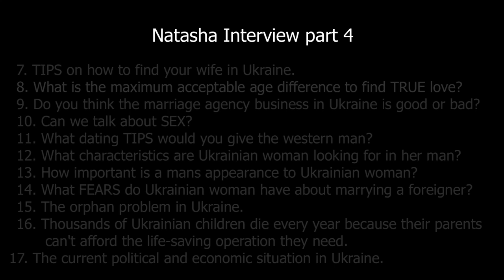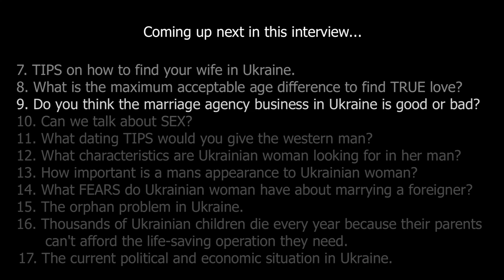What Is The Max Age Gap Acceptable For Marriage With Beautiful Ukrainian And Russian Women?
Natalia gets real answering these questions you really want to know:

1. What do you think about the marriage agency business in Ukraine?
2. What's the normal husband/wife age difference in Ukraine?
3. What percentage of marriage agencies in Ukraine are bad?
4. Is it true, are there a lot of amazing, beautiful, single women in Ukraine
5. What's the role of the husband and the wife in Ukraine?
6. What's the difference between a Canadian any Ukrainian wife?
7. Can you tell me about the Ukrainian man, and how they differ from
8. What qualities does a Ukrainian woman look for in her future husband?
9. What do you think is the maximum acceptable age difference?
10. Is it true that the Ukrainian woman is looking for a serious,
11. Can you give us Western men some first date tips.
12. How can a western man know if a Ukrainian woman is really into him?
13. Why do you think there are so many foreign men that come to Ukraine
14. Ukraine is the sixth most educated country in the world, is that why
15. How important is a man's looks to the Ukrainian woman?

1. a little-known technique that you can use to know with 100% certainty if she’s really into you or you’re about to be scammed. Please help us spread the word as every guy needs to know this best-kept secret!
2. How you can easily spot the plethora of online dating scams and find out what’s REAL and what’s NOT?
3. How to know if she’s really into you.
4. Is there a real opportunity to meet and marry a Ukrainian beauty? After watching our documentaries the answer will become crystal clear to you, that is our promise to you!
5. Our "good agency" contacts list our team has compiled as a result of our exhaustive research project conducted boots on the ground in Ukraine.

1. Statistics show women outnumber men by 10.5 million in Ukraine and Russia.
2. The US Citizenship and Immigration Services (USCIS) reports that, “marriages arranged through [mail order bride] services have a divorce rate of only 20%.
3. The USCIS also reports that, “mail order bride and the online dating industries result in 4,000-6,000 marriages to American men each year.

Below is a partial list of the interviews available in our "Raw and real interview series". For a limited time you can see all 27 video's in our documentary series age gap